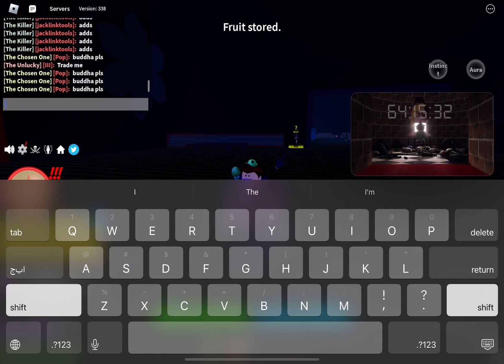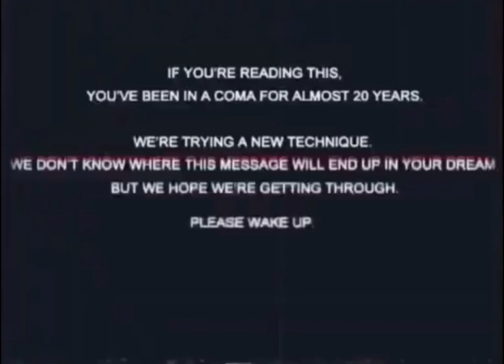Getting level 1000 in blox fruits!